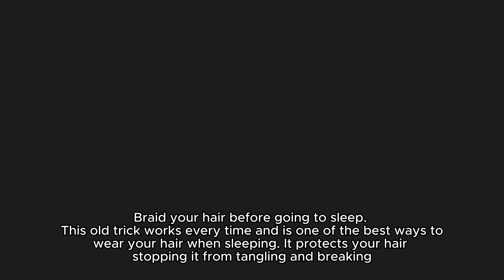I Oiled My Hair Every Day For 7 Days & This Is What Happened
I am back with another beauty challenge on my YouTube channel! This time I tried ordering my hair every night for seven days straight.

As we may already know, her oiling is one of the best ways to protect our hair, grow it, as well as prevent any bad things from happening.

This new challenge is supposed to get rid of my split ends and etc.

Watch the video to find out how this new beauty challenge helped me
SOCIALS:
♡ Instagram: @nimeshaa ( 2 A’s )
♡ Tiktoks: nimeshaaa ( 3 A’s )
♡ Twitter: niimeshaa. ( 2 A’s )

ABOUT ME:
✩ name: Nimesha Lorenzani
✩ nationality: Sri Lankan
✩ born and raised: Dubai, UAE
✩ currently living: Belarus
✩ height: 5 ft